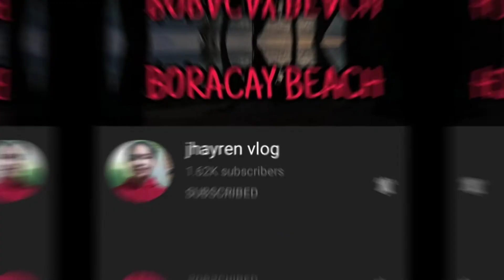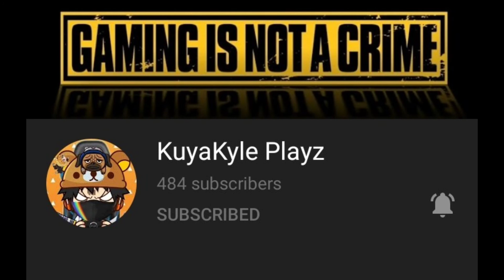lolo jhun birthday greetings